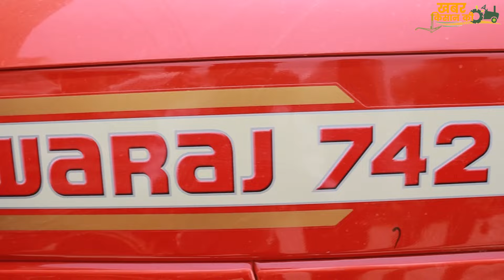New Swaraj 742 XT Review | शानदार ऑफर के साथ स्वराज का ये ट्रैक्टर है दमदार